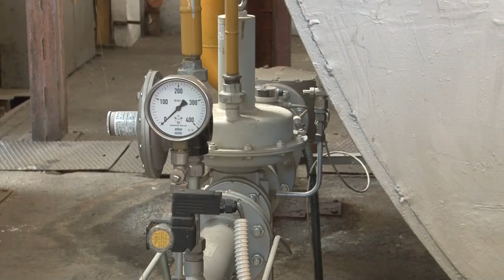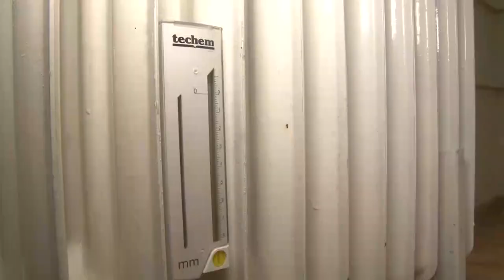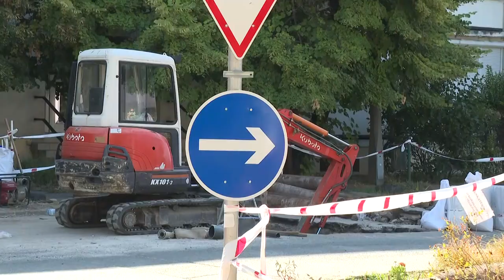A gáz kiváltásán dolgoznak a Szekszárdi Távhőszolgáltató munkatársai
A gáz kiváltásán dolgoznak a Szekszárdi Távhőszolgáltató munkatársai. Az elmúlt hónapokban ugyanis több, mint ötszörösére drágult ez az alapanyag. Terv már van, jelenleg a kivitelezés előkészítése zajlik. Emellett pedig kisebb fejlesztéseket is elvégeznek nyáron a szakemberek.